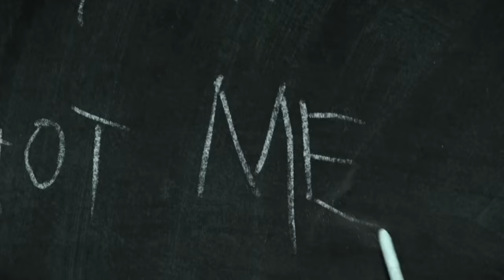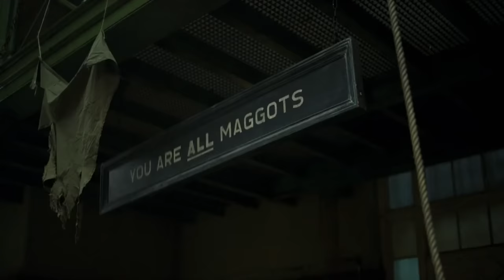Agatha Trunchbull (Emma Thompson) - Scene | Matilda the Musical